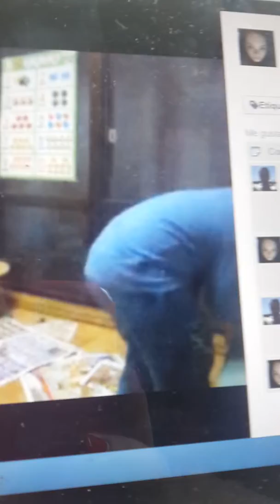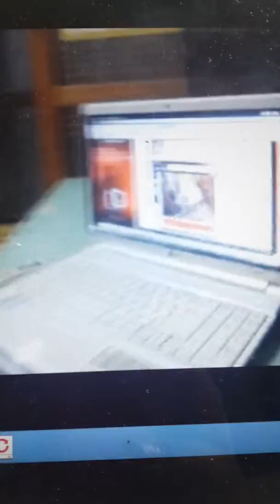Haneul korea jeju 2009/ recuerdo de mis hijos coreanos de chicos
Segunda parte de haneul bailando ano 2009 en jejudo corea del sur/ recuerdo de mis hijos coreanos de chicos en jejudo corea